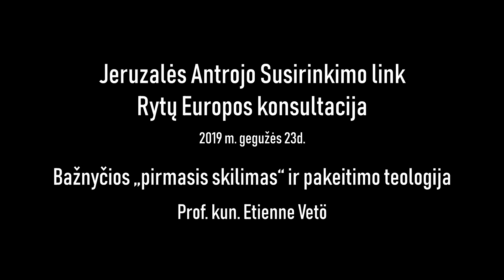Bažnyčios „pirmasis skilimas“ ir pakeitimo teologija. Prof. kun. Etienne Vetö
Jeruzalės Antrojo Susirinkimo link
Rytų Europos konsultacija
2019 m. gegužės 23d.
Kaunas